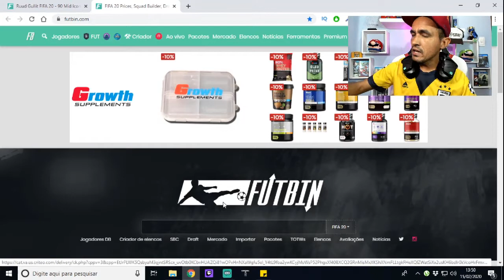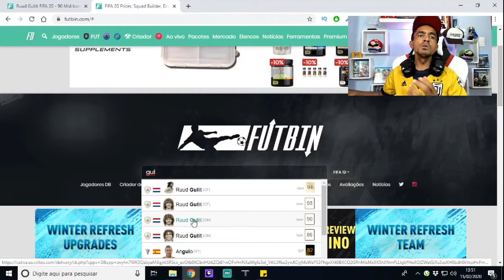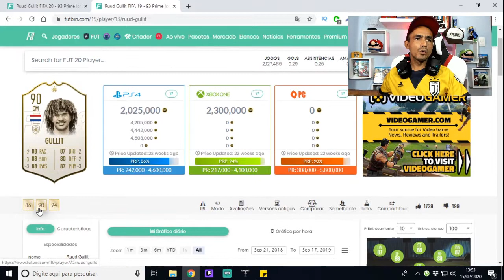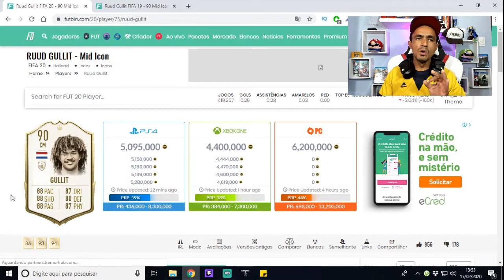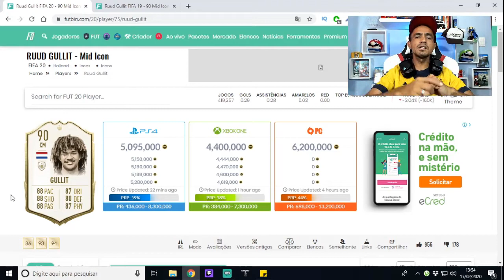Quando Comprar Icon Médio! (Fifa 20 Ultimate Team)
Salve galera, beleza? Lázaro Gamer aqui para mais um conteúdo de Fifa 20 Ultimate Team e nesse vídeo vamos vamos falar sobre o melhor momento para se comprar os icon médios e qual a melhor estratégia para comprar com melhor preço!